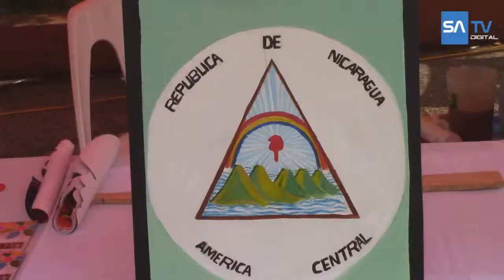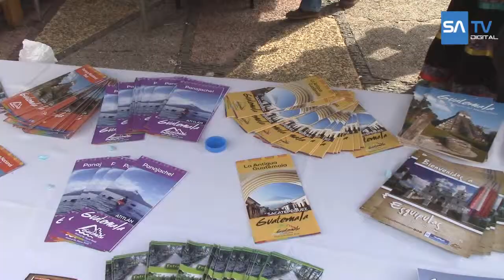Reportaje: Primer Festival Centroamericano de Danza y Gastronomía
Alumnos de la cátedra Arte y Literatura de primer año de Licenciatura en Ciencias de la Comunicación de UNASA realizaron el sábado 22 de noviembre de 2014, el primer Festival Centroamericano de Danza y Gastronomía.
Los alumnos mostraron a los visitantes la comida típica de cada uno de los países de la región así como información de lugares turísticos.